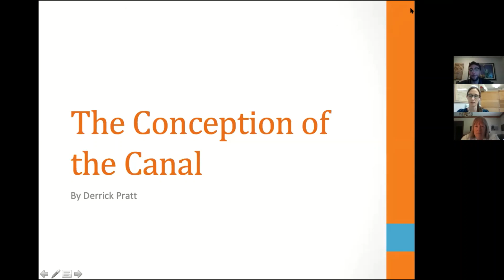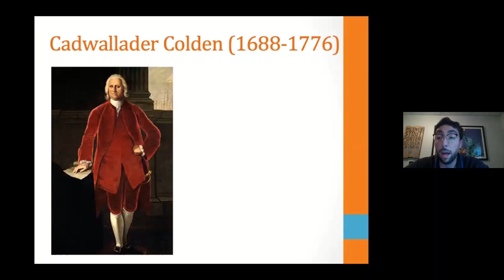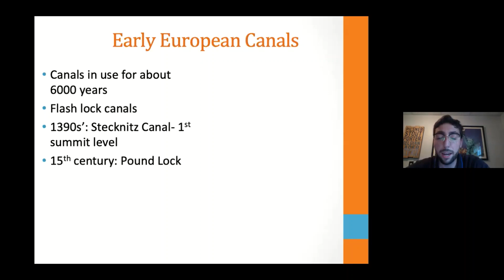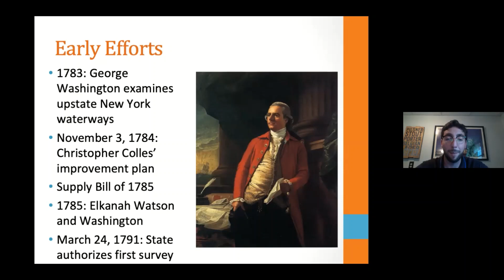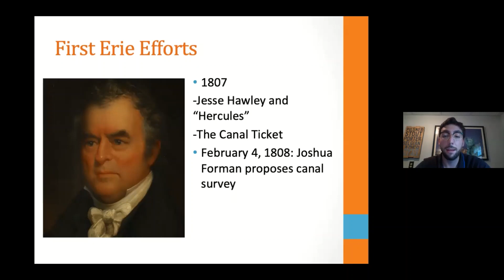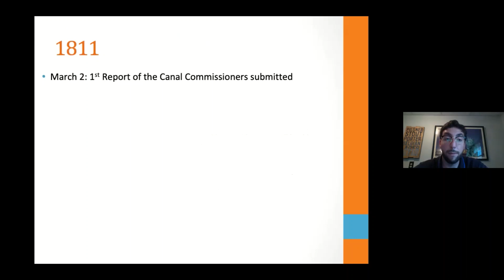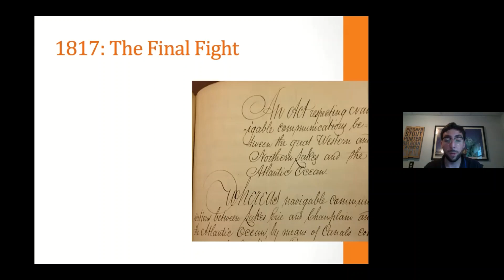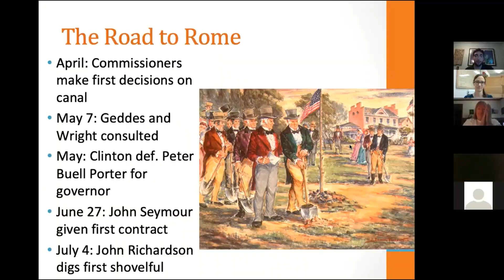The Conception of the Erie Canal, Live Presentation 7-22-20 by Derrick Pratt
While the Erie Canal took only 8 years to dig, getting to the point where people could start digging was a nearly 100-year long process. Erie Canal Museum Educator Derrick Pratt looks at the early efforts to harness New York’s interior waterways and the political wrangling that almost kept the “Eighth Wonder of the World” from happening. This presentation was presented live on Zoom on July 22, 2020.